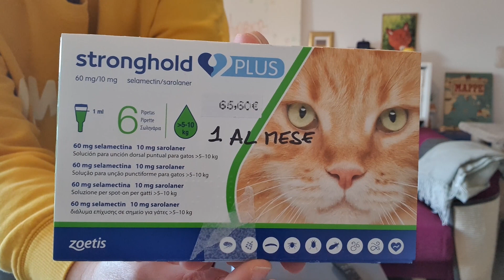Pulci nel gatto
Ebbene si, ecco la mia esperienza con le pulci nel gatto. Bonny e Matisse le hanno prese e ora vi racconto come è andata e come le ho debellate!